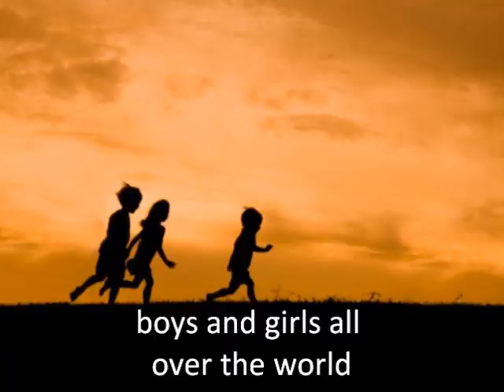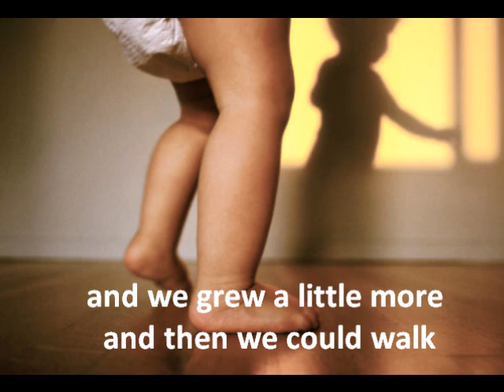Growing - Hap Palmer"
From the CD/album "Early Childhood Classics" For free lyrics and activities Video from the DVD "Read and Sing With Hap Palmer"

Words and Music by Hap Palmer ©Hap-Pal Music. Video edited by Daniel Palmer.

We welcome comments, questions, or suggestions regarding our videos.

Our family aspires to bring you quality, educational children's entertainment.  Hap Palmer pioneered the integration of music and movement in the area of early childhood education.  His songs enhance the development of motor skills, language acquisition, reading readiness, and math concepts.  His widespread popularity in schools and day-care centers for over thirty years has made him a living legend with the teaching community.

Many of these videos feature Hap's family, children, and grand children, and members of our community throughout the years.  A special heartfelt thanks to all of them, and to all of you who have brought our music and videos into your homes and schools.